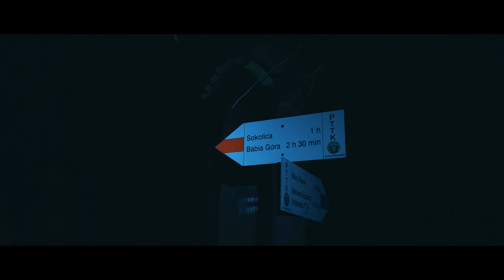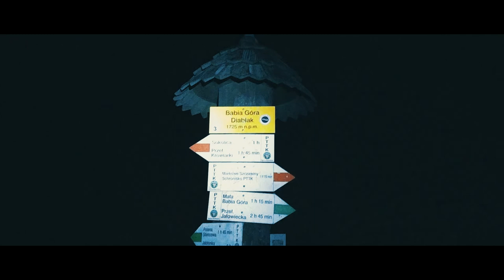Beskidy - Babia Góra 1 725 m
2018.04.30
Babia Góra 1 725 m  Poland Beskidy

Szymon Zemła
MagicMountainPL

Josh Woodward - BigDiscoBall ( instrumental version )